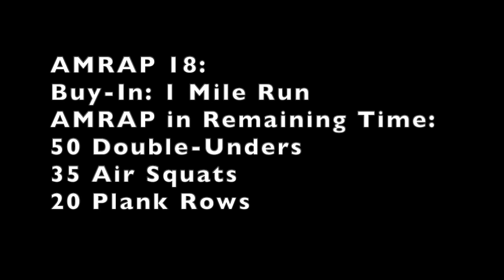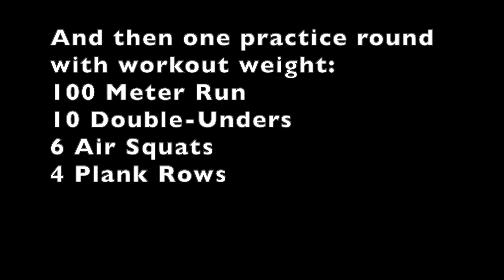June 30 WOD & Warm-Up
June 30th WOD & Warm-Up